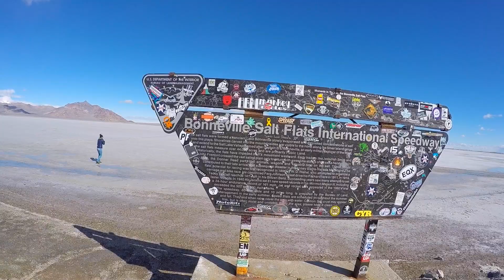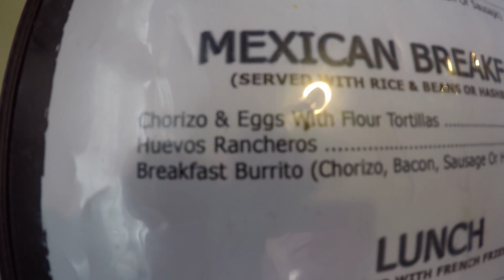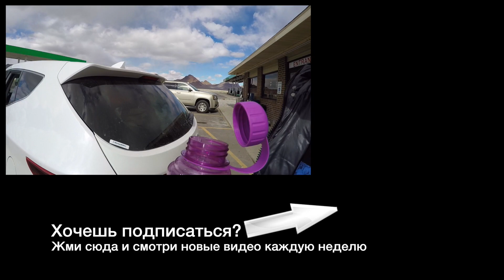БОННЕВИЛЬСКОЕ ШОССЕ и СОЛЕНОЕ ПЛАТО! ПУТЕШЕСТВУЕМ по ШТАТУ ЮТА, США